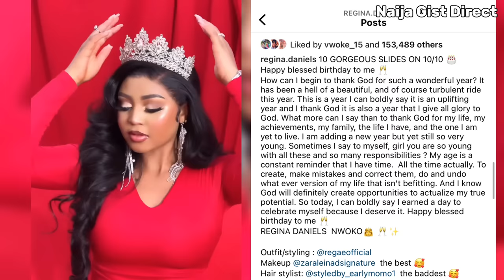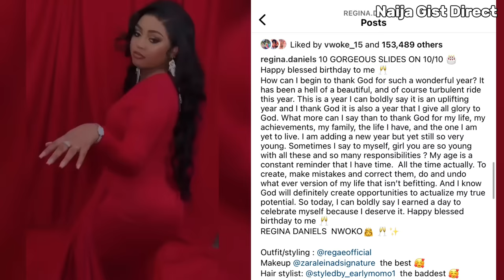Actress Regina Daniels Biggest Surprise On Her 23rd Birthday By Her Husband, E-Chock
Hello everybody welcome to NaijaGistDirect.
Regina Daniel surprised by her husband as she celebrates her birthday today.
It’s our beautiful nollywood actress Regina Daniels birthday today and we say a happy happy birthday to this talented nollywood actress.
The wife of billionaire Ned nwoko and mother of two adorable boys was born on this day 10 of October in the year 2000 in Asaba delta state Nigeria.

Latest Nigerian movies full movies
Latest Nigerian movies full movies 2023
Latest nollywood movies full movies
Latest nollywood movies full movies 2023